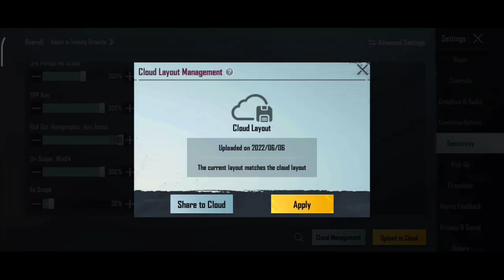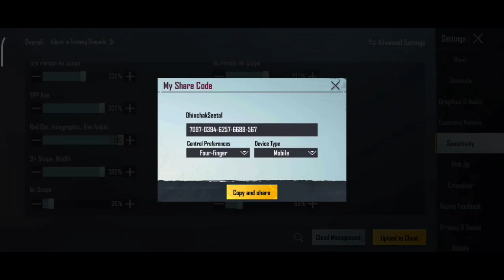BGMI After Update 2.0🔥New Sensitivity Code | PUBG Mobile ADS Gyro Sensitivity🔥| Trans nc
Server :- India

BGMI Sensitivity Code :-👇

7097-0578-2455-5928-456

4 Finger Control Code :-👇

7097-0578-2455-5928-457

2.0 UPDATE ZERO RECOIL BGMI SENSI